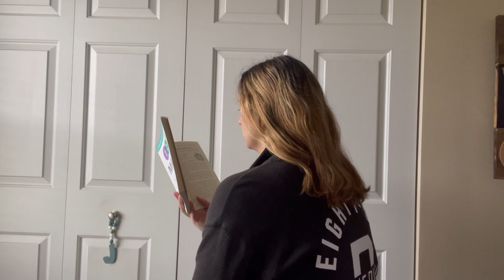ASMR // Curling Jordan’s Hair with a Beachwaver | Blow Drying + Curling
If you'd like to support me and my channel further, please consider checking out my channel memberships or my wish list of new props I've been eyeing! This is no obligation, just an additional option for those who are interested 💛

UPLOAD SCHEDULE:
Monday - Random upload day
Tuesday - TikTok live replay
Thursday - Hair play / Real person personal attention
Saturday - Role play